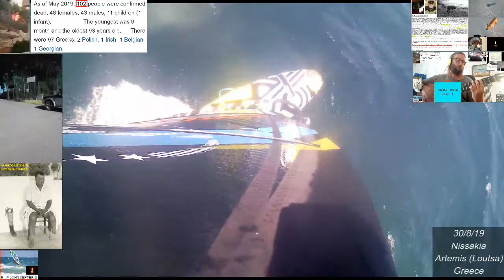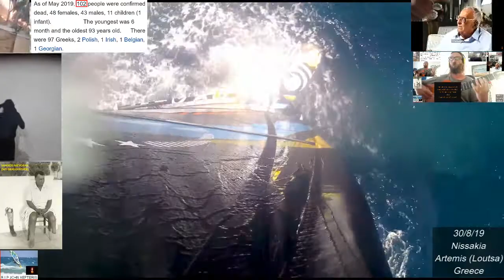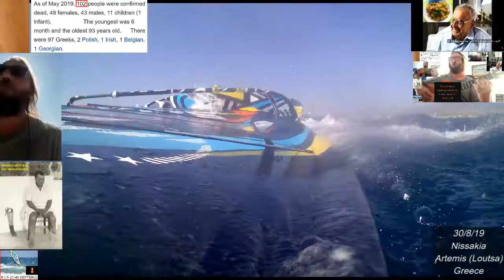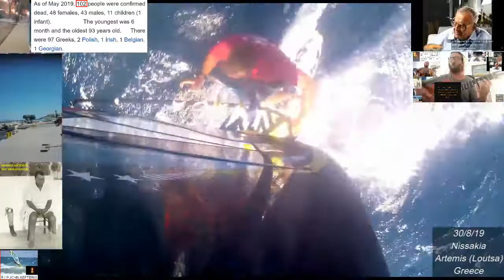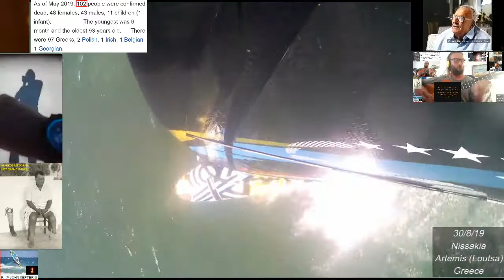(16 Forwards-Jibes-Tacks-Crashes) 30/8/19 Nissakia Artemis,Loutsa Greece